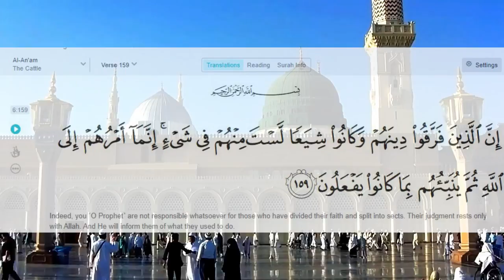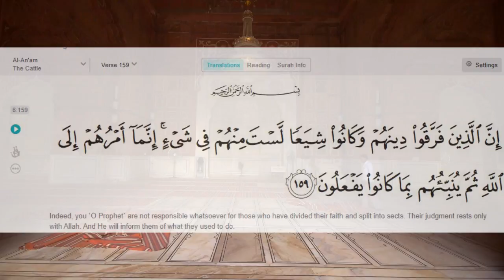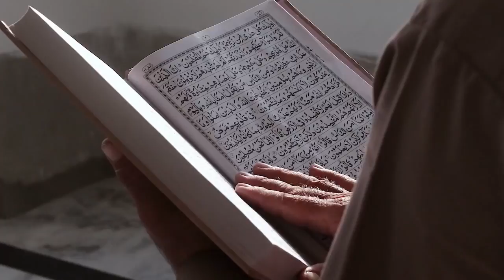Engineer Mirza ki Chalakian | Surah Anam Ayah 159 Firqa Tafseer